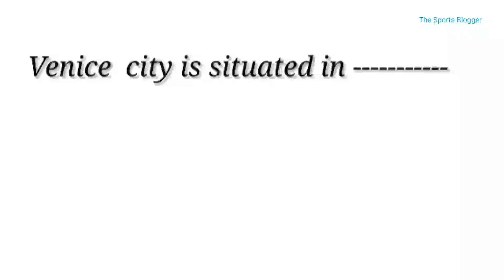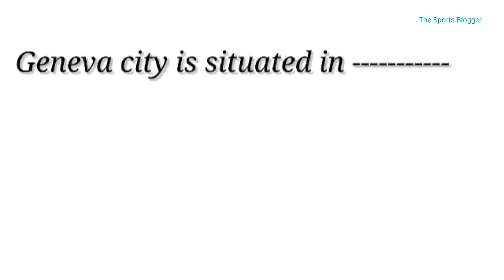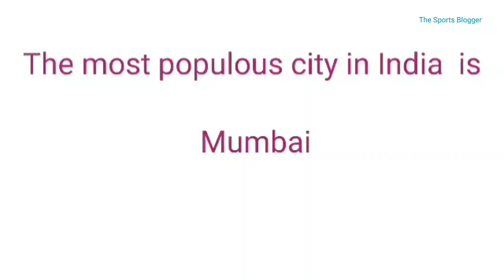Countries and Cities